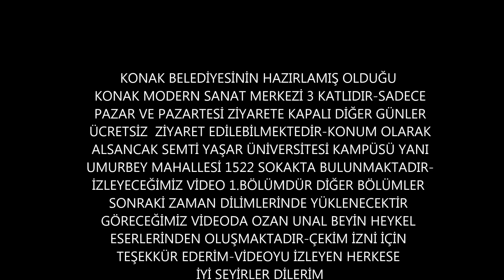Konak Modern Sanat Merkezi 1 Bölüm Ozan Unal Beyin Heykel Eserleri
Çekim İzni İçin Teşekkür Ederim.Konak Belediyesi Tarafından Yaptırılmış.Konak modern Sanat Merkezi Sadece Pazar ve Pazartesi ziyarete kapalı diğer günler ziyarete açıktır ve ücretsiz ziyaret edilebilmektedir. Alsancak Semti Yaşar Üniversitesi Kampüsü yanı 1522 sokakta bulunmaktadır.İk kez izlemekteyseniz kanalımızın amacı youtube zamanla kazanç açtırıp ileri aşma taşımak destek verirseniz memnun oluruz